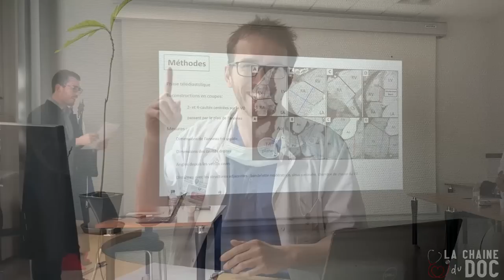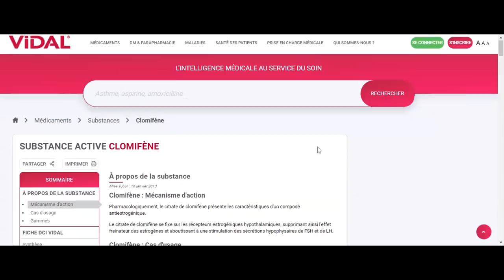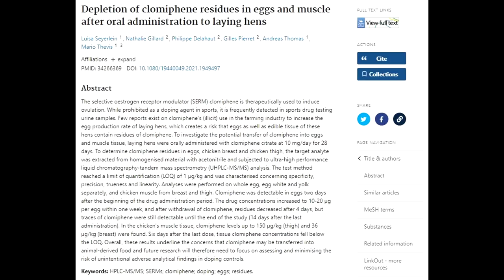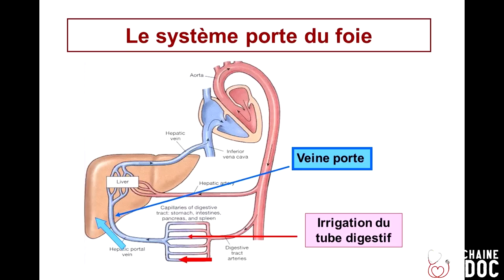LA PIRE EXCUSE AU CONTRÔLE ANTI-DOPAGE ? LE CAS CONOR BENN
Salut à tous ! Dans ma nouvelle vidéo, je décortique le cas controversé de Conor Benn, ce boxeur qui prétend avoir été positif à un test antidopage à cause d'une consommation excessive d'œufs. Mais est-ce vraiment la vérité ou s'agit-il d'un mensonge bien orchestré ? En tant que passionné de sport et médecin, je mets les points sur les "i" et je vous expose les faits pour que vous puissiez vous faire votre propre opinion.

Au cours de cette vidéo captivante, je creuse au-delà des apparences pour examiner de près le lien entre la consommation d'œufs et le dépistage du clomifène, une substance interdite dans le monde du sport. Est-ce vraiment plausible que la simple consommation d'œufs puisse provoquer un résultat positif ? Ou est-ce une tentative de manipulation de l'opinion publique ? Je vous dévoile les éléments clés et les témoignages contradictoires pour vous permettre d'avoir une vision éclairée sur cette affaire troublante.

Si vous êtes curieux de comprendre les rouages du contrôle antidopage et de percer le mystère qui entoure cette controverse, ne manquez pas cette vidéo captivante ! Rejoignez-moi et ensemble, plongeons au cœur de l'affaire Conor Benn pour démêler le vrai du faux. Préparez-vous à être surpris et préparez vos arguments pour participer au débat dans les commentaires. Allez, c'est parti !

Partagez cette vidéo avec vos amis passionnés de sport et ensemble, éclairons cette affaire brûlante. Merci à tous pour votre soutien et votre fidélité. On se retrouve dans la vidéo, et n'oubliez pas : restez critiques et toujours à l'affût des vérités qui se cachent derrière les apparences !